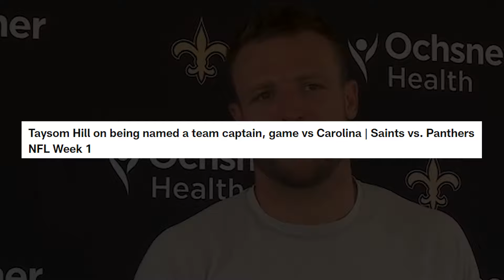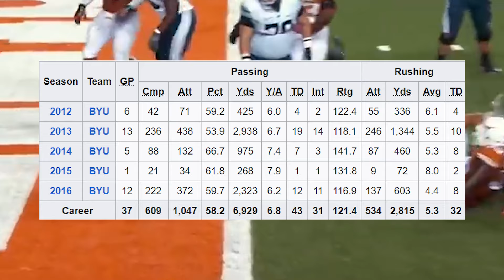How Good is Taysom Hill Actually?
If you thought Taysom Hill was just an average football player, think again…

He isn’t only a team captain for the New Orleans Saints, but has also been regarded as the most versatile players in the NFL.

From QB, to Tight End to making plays on special teams, Taysom Hill does it all. They don’t call him the Swiss Army Knife for nothing.

So just how good is Taysom Hill Actually?

This would lead Hill to a four-year, $40 million extension in 2021, though he lost the starting quarterback job to Jameis Winston. He later signed another contract with guaranteed money and provisions that could increase its value to $95 million. Unfortunately, Hill suffered a Lisfranc injury during the 2021 season, requiring surgery.

In 2022, with Dennis Allen as head coach, Hill transitioned to playing tight end but continued to take snaps at quarterback in wildcat formations. Hill remained a versatile weapon, playing all over the field while occasionally stepping in as a quarterback when needed. However, the team leaned more toward using him in non-QB roles, particularly with the addition of Derek Carr in 2023.

In 2023, Hill returned to quarterback but was also used as a tight end, fullback, and on special teams. He finished the season with 401 rushing yards, 291 receiving yards, and six total touchdowns.

He seems to have taken an even bigger leadership role on the saints team, recently being promoted to team captain, he quoted

“I would say that the greatest form of, you know, respect and accountability comes from your peers. So to have the opportunity to be a captain representing this team really means a lot to me.”

Throughout his career, Hill has balanced his faith, family, and football, remaining grounded despite the challenges he’s faced. His adaptability and ability to excel in multiple positions have made him a fan favorite and one of the most versatile players in the NFL.

 “Difficult times can help you become better and move forward, or they can cause you to step backward. It’s how you handle those situations that shows who you can become.”